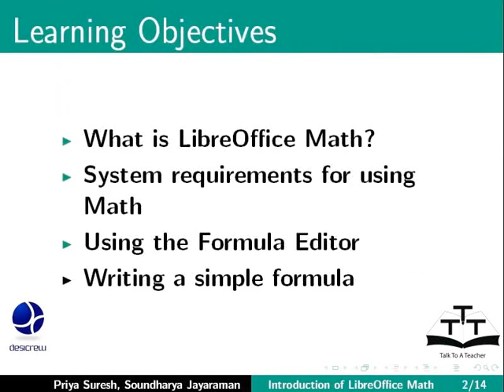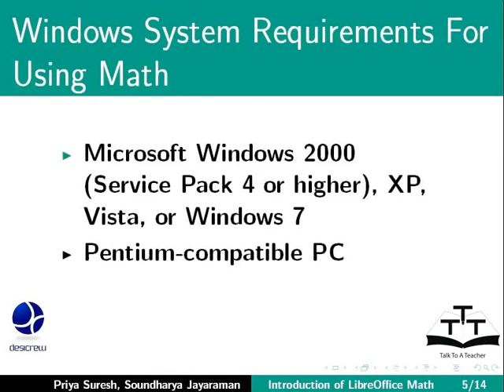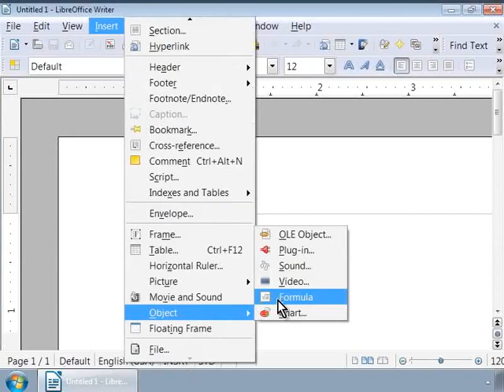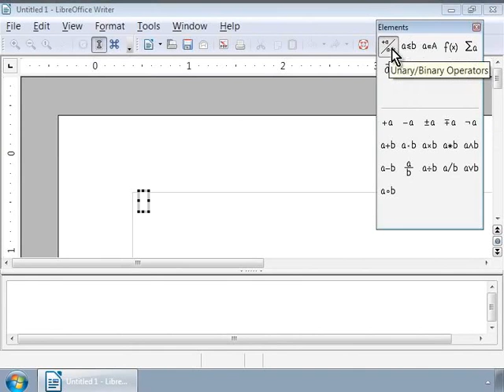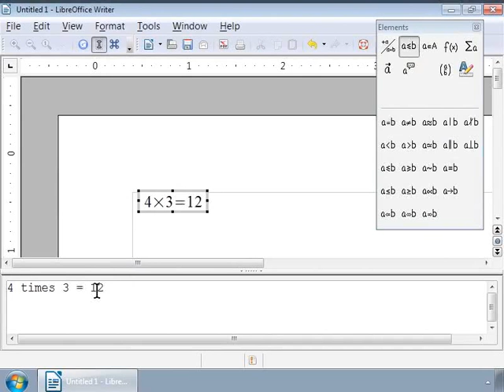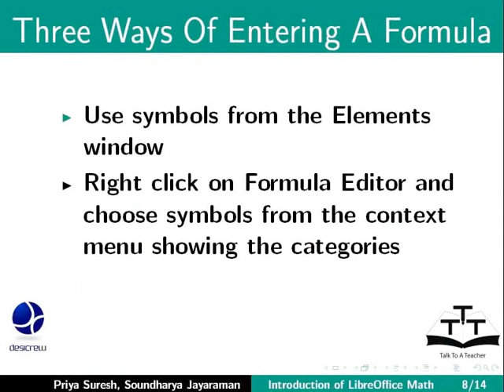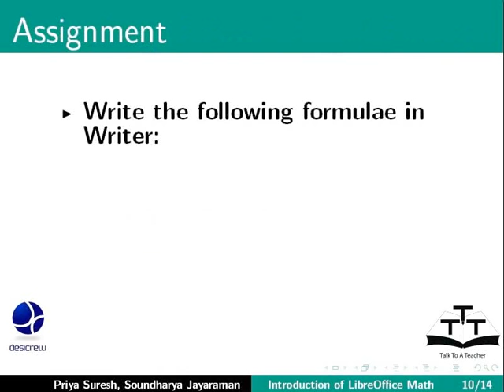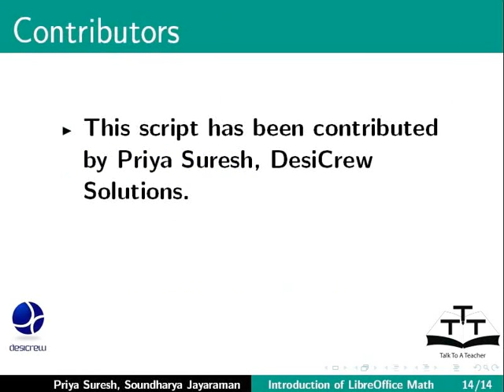Introduction - Hindi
Introduction

    What is LibreOffice Math?
    System requirements and Prerequisites for using Math.
    Using the Formula Editor.
    Writing a simple formula.